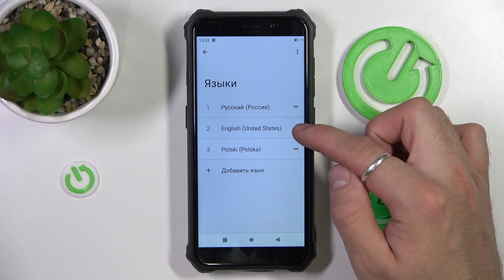Как изменить язык системы телефона Fossibot F101 Pro / Языковые настройки Fossibot F101 Pro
Приветствую всех, владельцев телефонов Fossibot F101 Pro! Если вы столкнулись с необходимостью смены языка на вашем устройстве, наша команда HardReset.info готова помочь. Мы разработали удобное пошаговое видео, в котором вы найдете все необходимые шаги для изменения языка на вашем телефоне Fossibot F101 Pro. Просто следуйте показанным инструкциям, и вы легко справитесь с этой задачей.

Как изменить язык на телефоне Fossibot F101 Pro ? Как поменять язык на телефоне  Fossibot F101 Pro? Как настроить язык на телефоне Fossibot F101 Pro?